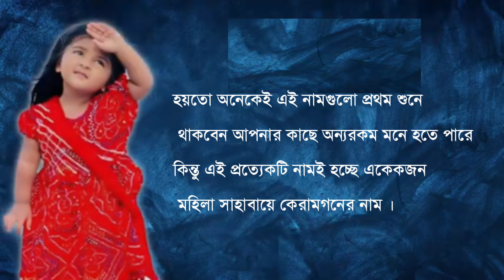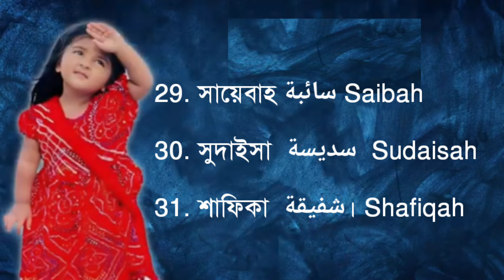2024 সালের বাছাই করা মেয়ে শিশুর মর্ডান 50টি নাম, মহিলা সাহাবিদের নাম,Mordan girls Name Islamic name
2024 সালের বাছাই করা মেয়ে শিশুর মর্ডান 50টি নাম, মহিলা সাহাবিদের নাম,Mordan girls Name Islamic name

music 🎵  copyright Islamic background music